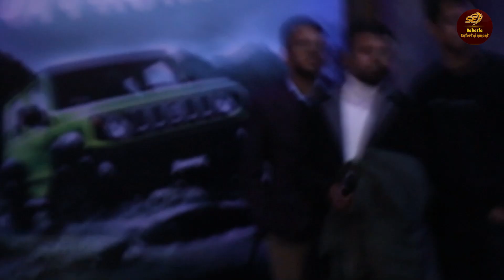Nischal Swastima को भव्य दिमाग खराब Premier || Rabi र Balen एक साथ देखिदा कसले के के भने